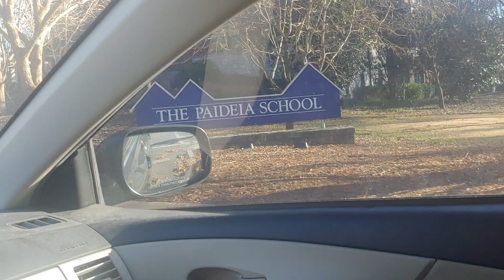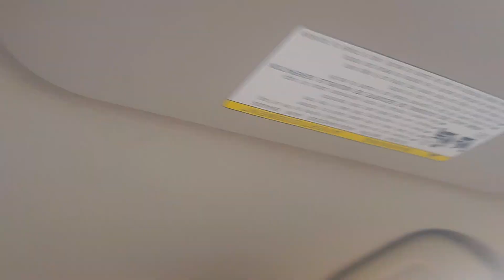Jon Ossoff went to my high school